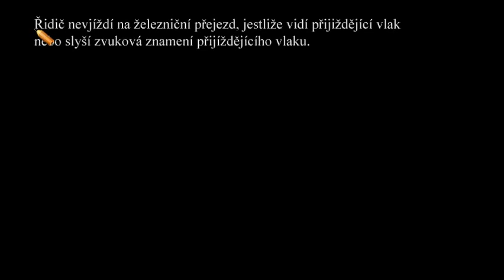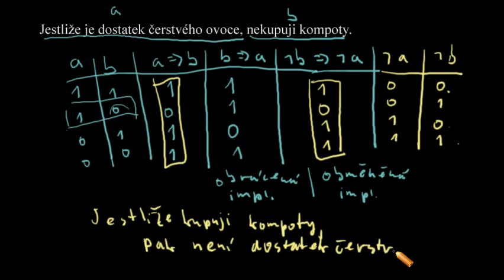Více o implikacích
Matematika: Výroková logika: Implikace